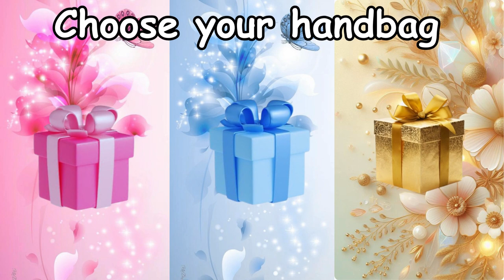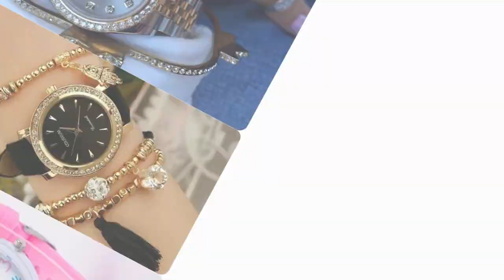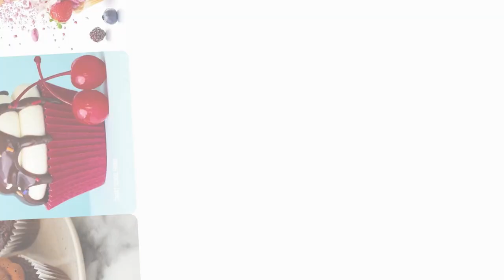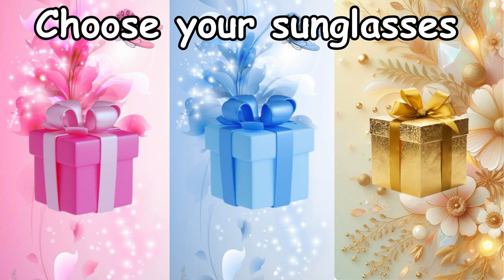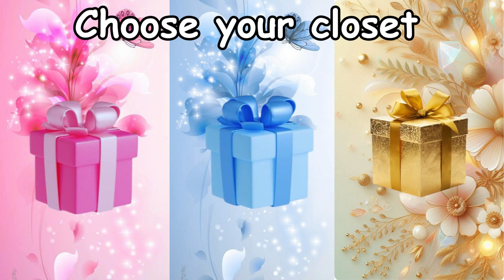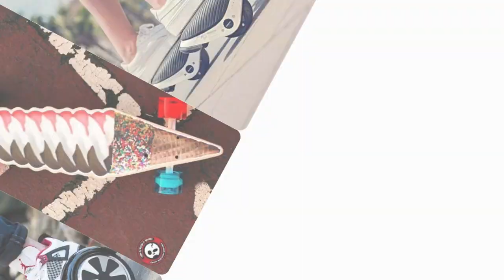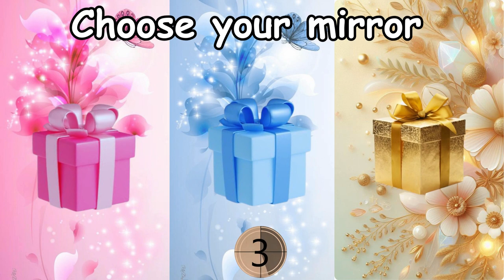Choose your gift box 🎁💝✨️🤮 || 3 gift box challenge|| Pink, Blue & Gold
In this video, we're taking on the 3 gift box challenge! Watch as we unbox three different gift boxes and see which one comes out on top. Will it be the pink, blue, or gold box? You decide!

Join in on the fun by choosing your favorite gift box and sharing your pick in the comments below. Don't forget to use the hashtag giftboxchallenge and let's see which box reigns supreme! Perfect for gifting ideas or just a fun challenge to try with friends. Happy unboxing! 🎁💝✨️🤮

If you are new to the Channel, welcome to our Family! ?